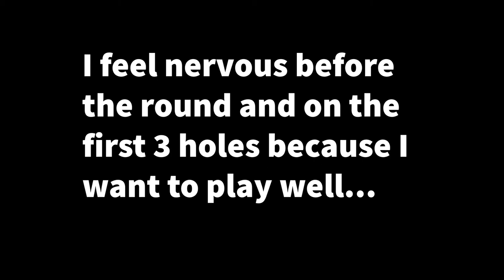Golf Psychology Video: How to Handle First Tee Jitters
In this golf psychology video, Dr. Cohn helps golfers improve their mental game for golf. Learn how to get your mindset right when you compete so you can perform your best. In this video, you learn how to handle first tee jitters and regain composure during the golf game. Dr. Patrick Cohn is a master mental game coach who works with junior to professional athletes at Peak Performance Sports, LLC.​​ golfpsychology​​​

➡️ WORK WITH ME OR MY TEAM

We do one-on-one mental coaching with athletes all over the world via Skype, FaceTime, and Phone. Sign up for a free 15-minute introductory session with us: